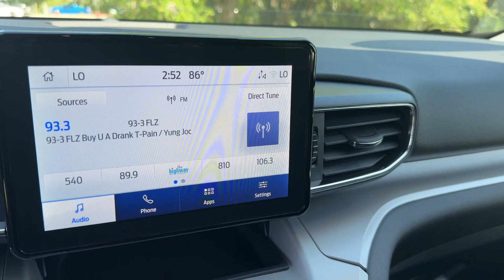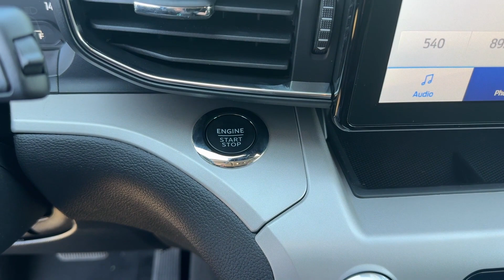2024 Ford Explorer XLT Lakeland, Bartow, Poinciana, Kissimmee, Lake Wales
2024 Ford Explorer XLT 1FMSK7DH0RGA34113 Video